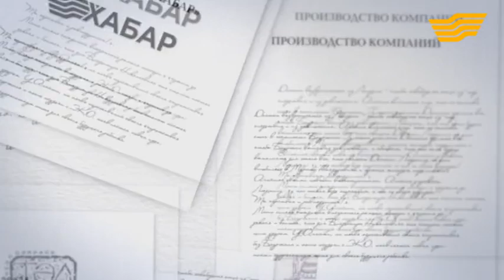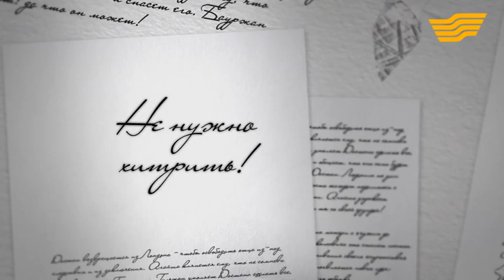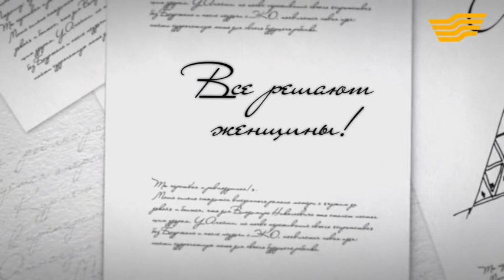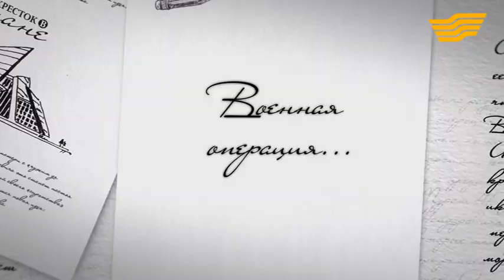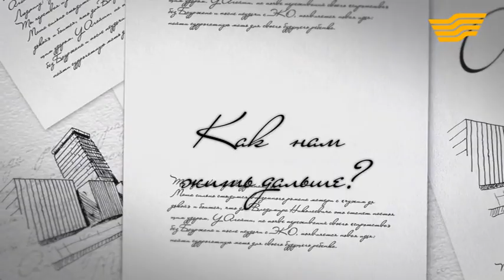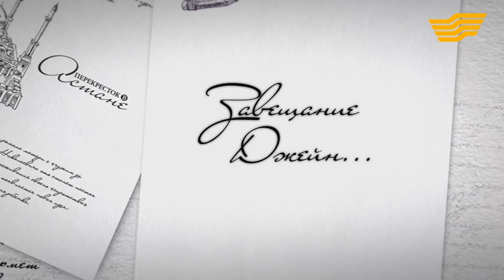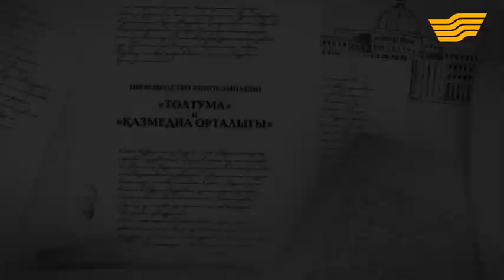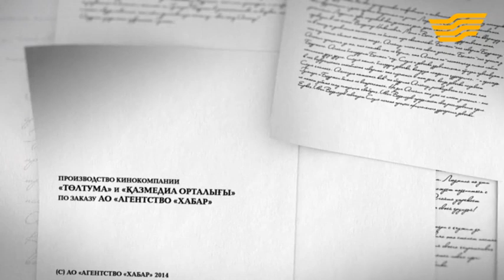Перекресток в Астане. 67 серия